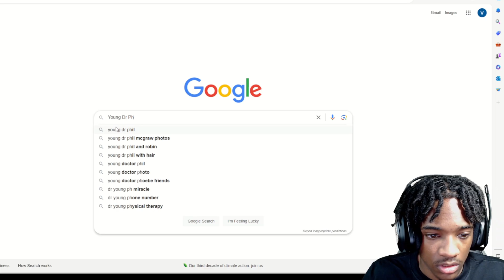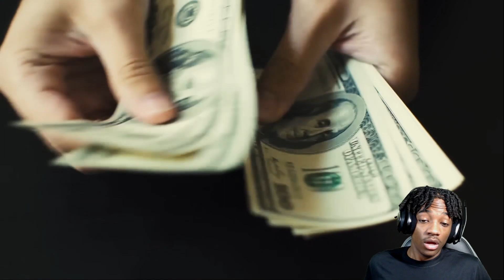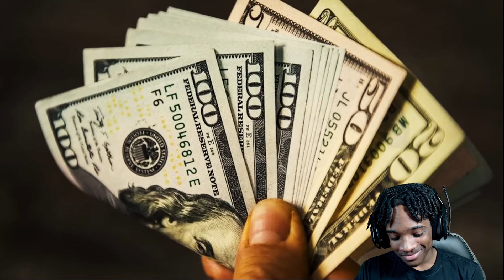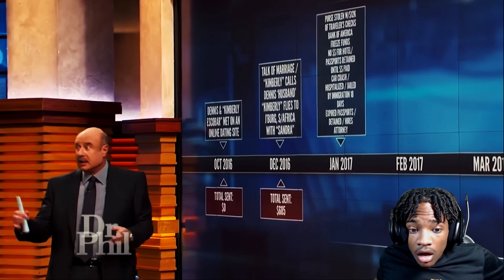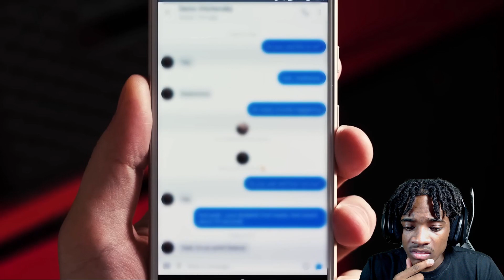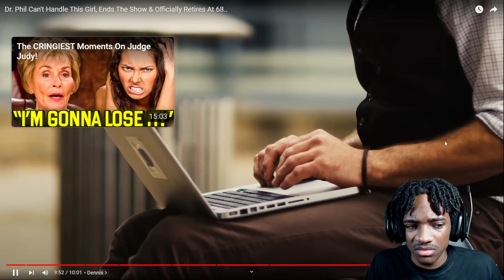Dr. Phil Can't Handle This Girl, Ends The Show & Officially Retires At 68.. | Vince Reacts